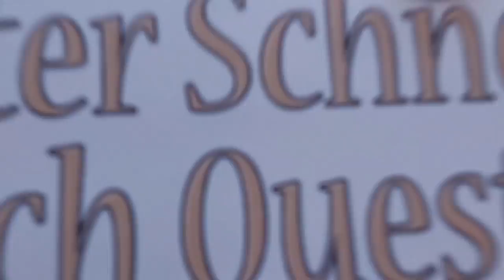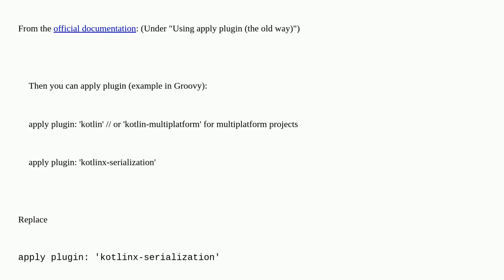Serializer for class foo is not found. Please ensure that class is marked as '@Serializable' and ...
Serializer for class foo is not found. Please ensure that class is marked as '@Serializable' and that the serialization compiler plugin is applied

A special thanks goes out to the community

  serialization kotlin android